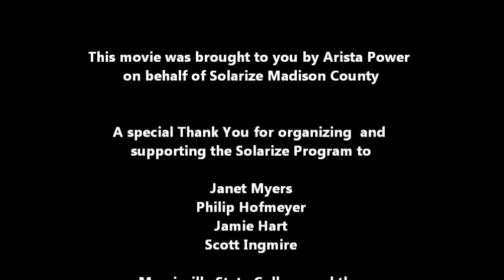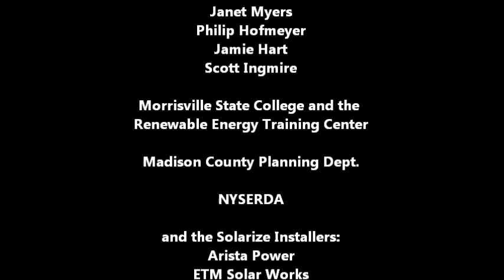Solarize Madison County, Part 1: What is Solarize?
This video is the first of a series of videos created by Arista Power for the Solarize Madison County program which is the first community purchasing solar program in New York State.

Solarize is a program that was first launched in Portland, Oregon with three main goals:  bulk purchasing to realize cost savings, to simplify the solar purchasing process, and to decrease customer commitment time.  The program helps neighbors decide: who to hire, what to budget, and where to start. Interested neighbors come together to choose a contractor, purchase and install solar as a community, and save significant costs as a result of bulk purchasing of solar electric panels.

When communities run their own volume purchasing programs they reduce costs associated with a traditional solar installation.  By choosing only one or two contractors, and conducting their own sales and marketing campaign, the project can hand deliver the contractors warm leads in a small geographic area in a constricted period of time.

Job grouping, a constricted time period, and community led sales can contribute to a saving of an additional 15 to 20 percent. This, coupled with New York's tax credits and cash incentives, can bring the cost of solar electricity down significantly.  Solarize Madison has obtained grant commitments of $2,000 for the the first 15 Solar Ambassadors that sign up!